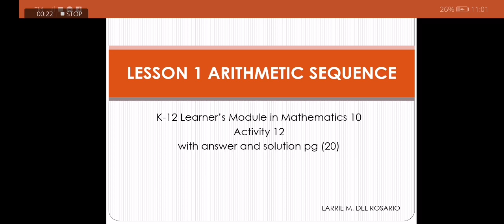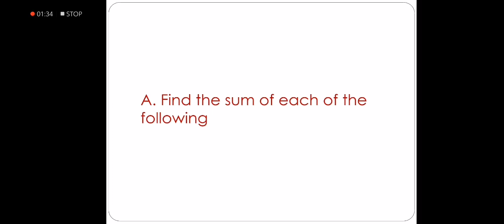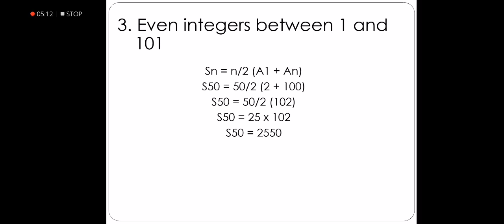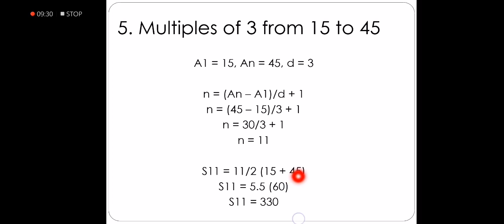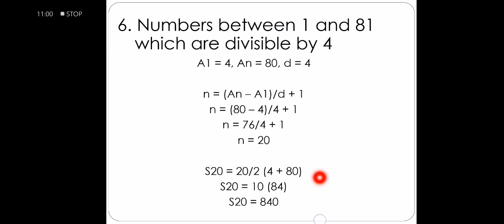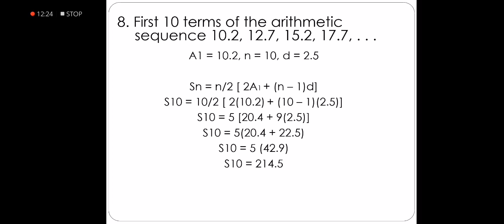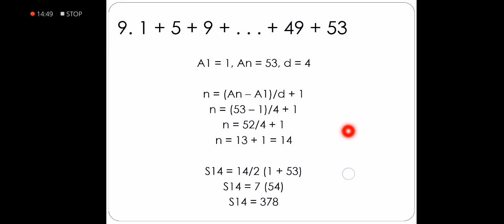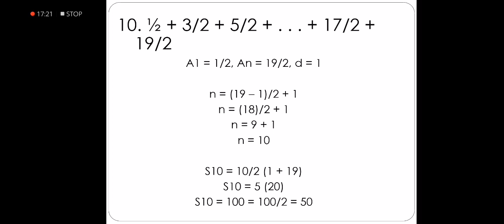ARITHMETIC SEQUENCE | K-12 Learner's Module in Math 10 | Acitvity 12 with answer and solution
K-12 Learner's Module Activity 12 : SUMthing to do Page 20

SUM OF ARITHMETIC SEQUENCE